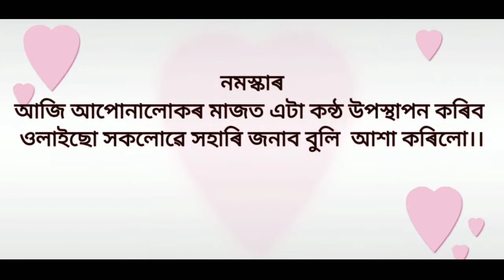kesari cover song by#binod#Hirak kalita)hindi song#ch@mp@k f@ctory#